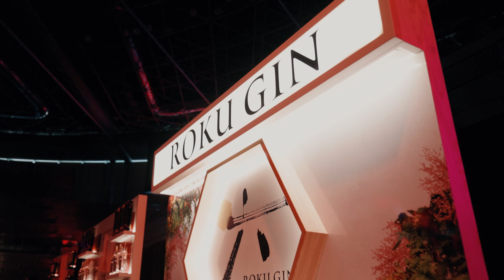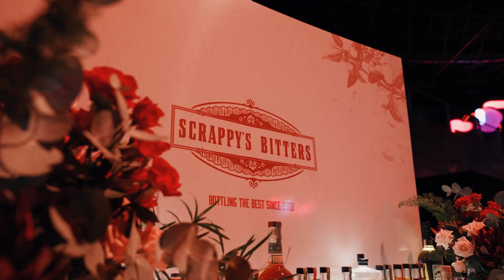The World's 50 Best Bars 2024: The Highlights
From epic feasts to fabulous fiestas join us as we look back at the incredible week of celebrations for the latest edition of The World's 50 Best Bars.

Muchas gracias Madrid!

50 Best Bars TV is the official YouTube channel for the 50 Best Bars brand, which includes The World's 50 Best Bars, Asia's 50 Best Bars and North America's 50 Best Bars-  annual rankings of bars as voted for by hundreds of drinks experts from across the globe. The list represents the ultimate international guide to the world’s top bars and drinking destinations.